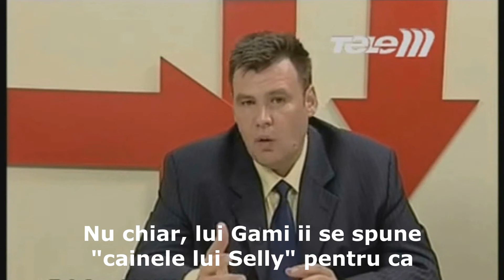Trupa 5GANG prezentata si dezbatuta intr-o emisiune TV (si Lino Golden)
Singurul scop al acestui videoclip este acela de ai amuza pe cei care au chef de asa ceva. Clipul nu este un hate la adresa celor mentionati in video, e un pamflet pentru amuzament asa ca tratati-l ca atare.

la 600 de abonati pun alt clp de genul, dar de data asta cu abi talent :))